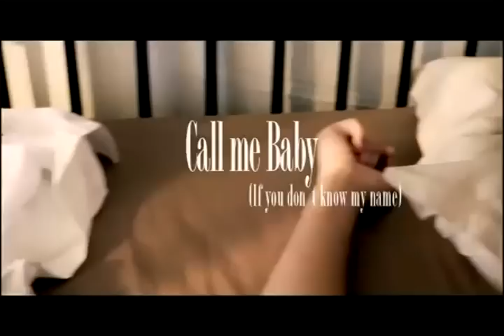David tavare feat ruth - call me baby (londonbeat mix)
David Tavaré (Pollença, Islas Baleares, España, 1984) es un cantante dance que se hizo famoso con su sencillo de debut "Summerlove", canción original del grupo The Underdog Project, que se convirtió en canción del verano en 2006.